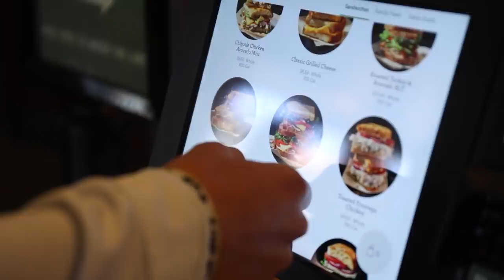Prepare For A Race Like A Pro Runner | 24 Hour Race Routine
Brian Barraza and Joey Berriatua walk you through their routine going into the Prickly Pear Invitational 3K.

Tinman Elite uses WHOOP to track sleep, strain, and recovery throughout the day.

Tinman Elite relies on Xendurance products to help absorb the gains we’ve made in training. They help us stay healthy and perform our best on race days.